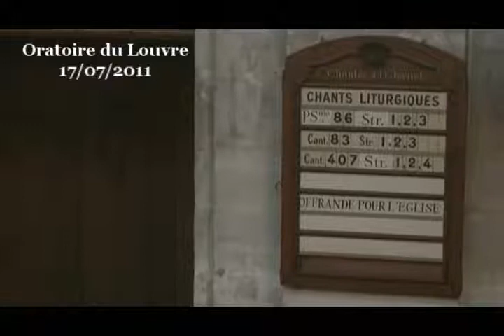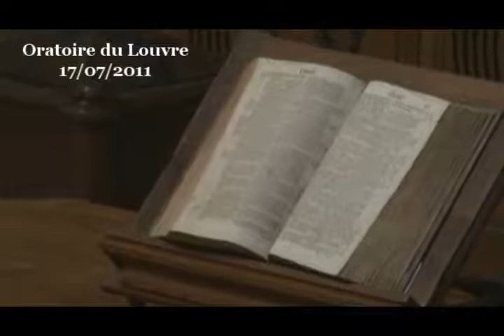Ne faut-il pas pardonner ? ( Matthieu 18:21-35 )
voici certainement le texte biblique le plus riche d'enseignement au sujet du pardon. Il ne s'agit pas d'un texte qui nous donne la méthode pour pardonner, mais d'un texte qui nous enseigne l'importance du pardon dans la vie chrétienne.

Tout commence par une question de Pierre sur les limites du pardon : « combien de fois pardonnerai-je ? ». Et ce passage s'achève sur ce qui semble être le terrible échec du pardon, entre les mains d'un bourreau. Et avant d'entendre l'enseignement de Jésus au sujet du pardon, il nous faut entendre son enseignement au sujet de ce qui rend nécessaire le pardon, à savoir le mal.
Le mal

Car, bien entendu, la question du pardon ne se poserait pas s'il n'y avait rien à pardonner. Le pardon s'adresse au mal, le mal qui prend des formes multiples dans ce texte. Il s'agit du péché, au verset 21, qui consiste à ne pas faire le bien qu'il aurait fallu faire. Il s'agit de la dette, dans la deuxième partie du texte, une dette d'argent qui évoque ce que quelqu'un nous a pris et ne nous a pas rendu. Cette image de la dette est aussi intéressante qu'elle est terrible car elle exprime avec une précision redoutable l'effet du mal qui est susceptible d'être pardonné. Il y a les petits malheurs de l'existence : quelqu'un qui nous double dans une file d'attente et qui prend donc notre place. Quelqu'un qui entre dans le métro avec un poste de radio et qui nous prend notre tranquillité. Mais ces petits malheurs ne sont que broutilles au regard de ce qui occupe véritablement notre esprit lorsque nous réfléchissons à ce qu'est le pardon. Nous pensons à ces parents qui, par leur attitude nonchalante ou, au contraire, violente, on volé la jeunesse de leur enfant. Nous pensons à ces criminels qui, volontairement ou non, en causant la mort d'une personne nous ont ravi un être aimé. Nous pensons, bien évidemment, aux crimes contre l'humanité qui, en quelques occasions, se sont commués en véritables organisations pour enlever au monde des vivants une culture ou une population. Tous ces morts constituent autant de dettes : ces personnes qui ont été prises à l'affection des leurs et au règne de la vie.

L'image de la dette dit juste, mais à condition de la considérer telle que ce récit biblique en parle, en gardant les ordres de grandeur à l'esprit pour en tirer un premier enseignement au sujet du mal : 10 000 talents... quand on sait qu'un talent valait un kilo d'or, on mesure la démesure de la dette.